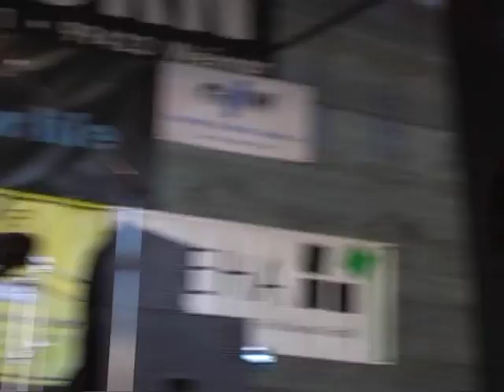Micha Lenhardt & Band - Die Weimarer Bluesinstitution - Zwiebelmarkt Weimar 2010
Zwiebelmarkt Weimar 2010
Micha Lenhardt & Band
Die Weimarer Bluesinstitution